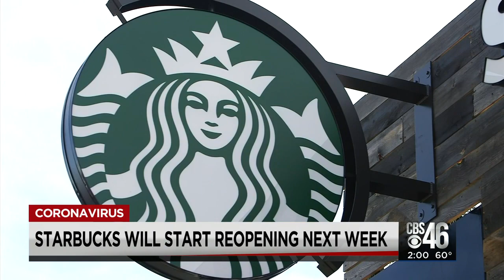The Shelter-in-Place order is set to end Wednesday, will Gov. Kemp extend the order?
The Shelter-in-Place order is set to end tonight, will Gov. Kemp extend the order?